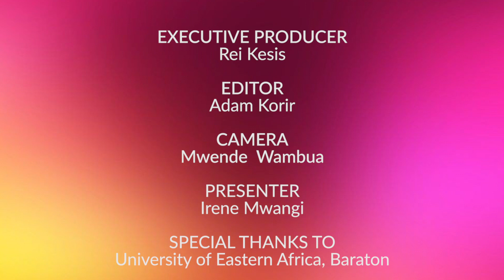Sabbath School for Kids ~Beginners, Kindergarten, Primary, PowerPoint, Real Time, Conerstone | BTV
Sabbath school lessons for kids for every weekend summarized here.
This is good for kids, parents and children's teachers
Beginners Class
Kindergarten Class
Primary Class
PowerPoint Class
Real Time Class
Cornerstone Class
Enjoy, share, learn, rewind to relisten again...let your kids enjoy...be ready to teach kids this weekend

Follow Baraton TV